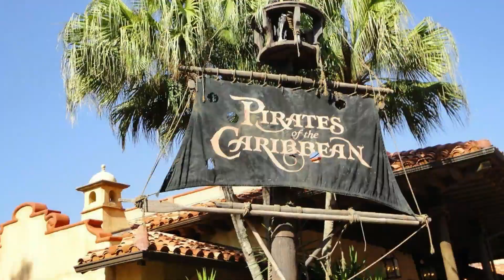POV Weekly Episode 6 | Pirates of the Caribbean | Disney's Magic Kingdom | OurThemeParkLife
Welcome to the next episode in our POV Weekly series of video's.  In today's episode we are at In the Magic Kingdom to ride pirates of the caribbean.  A new episode of POV Weekly will be out every  weekend.